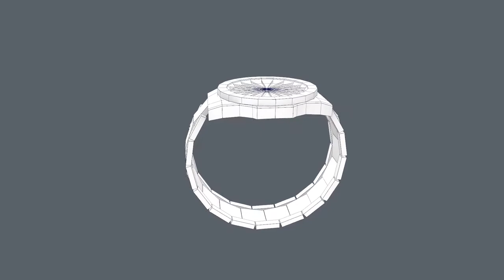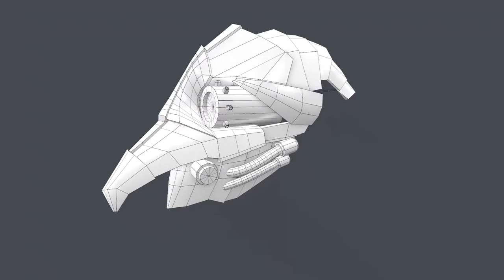Video Reel of 5 3D Textured Objects and their Wireframe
5 3D Objects modeled in Maya and textured in Marmoset.

Unit 17: Gaming Production Model
HND Game Graphics, Semester 2
MCAST Institude for the Creative Arts
Mikael Borg Cassar